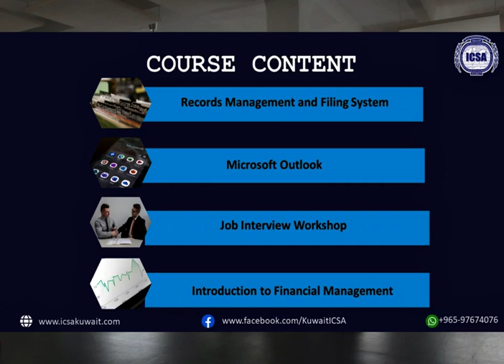What is Office Management Course?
𝐀𝐫𝐞 𝐲𝐨𝐮 𝐥𝐨𝐨𝐤𝐢𝐧𝐠 𝐟𝐨𝐫 𝐚 𝐜𝐨𝐮𝐫𝐬𝐞 𝐭𝐡𝐚𝐭 𝐰𝐢𝐥𝐥 𝐞𝐧𝐡𝐚𝐧𝐜𝐞 𝐲𝐨𝐮𝐫 𝐒𝐞𝐜𝐫𝐞𝐭𝐚𝐫𝐢𝐚𝐥 & 𝐌𝐚𝐧𝐚𝐠𝐞𝐫𝐢𝐚𝐥 𝐒𝐤𝐢𝐥𝐥𝐬?
Elevate your career with our comprehensive training course. Gain essential skills in management, communication, and team coordination.
𝕮𝖔𝖚𝖗𝖘𝖊 𝕮𝖔𝖓𝖙𝖊𝖓𝖙𝖘:
- Managerial and Supervisory Skills
- Professionalism and Personality Development
- Financial Management and Customer Services
- Telephonic Skills and Business Correspondence
- Time Management and Communication Skills
- Meeting Arrangement and Filing System
- Job Interview Workshop and Business Proposal